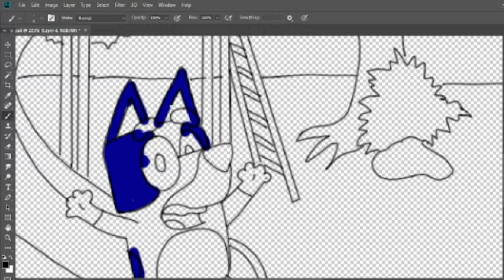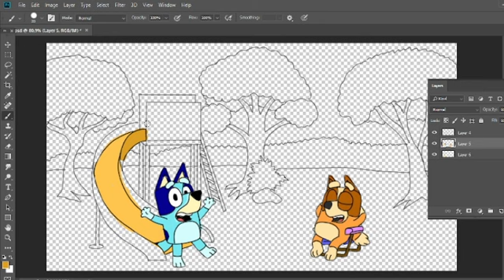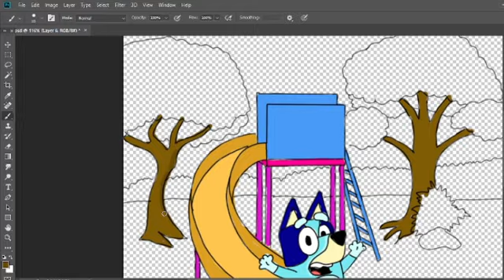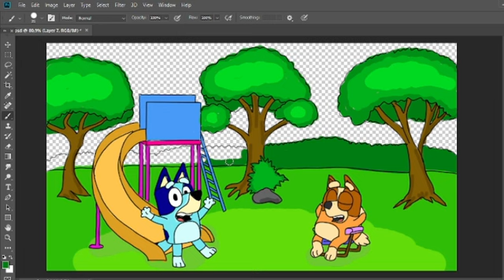Bluey playing in the garden - Bluey fanmade coloring story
Bluey fanmade
Bluey song
Bluey coloring page

Tools: Photoshop cc 2018
Recorder: OBS studio
Edited video : Filmora

Bluey fanmade
Bluey song
Bluey coloring page

Recorder: OBS studio
Edited video : Filmora